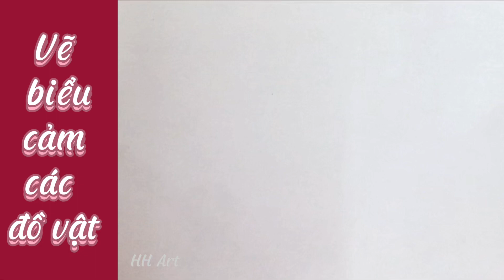Vẽ biểu cảm các đồ vật / Tranh tĩnh vật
Chào mừng các bạn đến với kênh Hồng Hương Art
-Đây là kênh hướng dẫn vẽ và làm thủ công từng bước đơn giản.
Cảm ơn bạn!